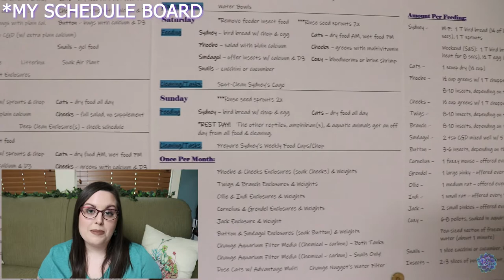Tips For Herp-Keeping | Super Important & Useful!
Herp-keeping is SUPER fun, but can be a lot of work!  Here are a few tips I’ve learned along the way to make life easier!!  XOXO

Sydney’s Camera

My Pets:
Nugget – Maine Coon Cat
Chester – Cream Tabby Cat
Phoebe – Hypo Citrus Tiger Bearded Dragon
Cheeks – Saharan Uromastyx
Twigs – Dark Mack Snow Leopard Gecko
Branch – Jungle Emerine Leopard Gecko
Button – Albino Pacman Frog
Cornelius – Tessera Corn Snake
Grendel – Axanthic Western Hognose
Ollie – Normal, Reduced Pattern Ball Python
Indi – Mojave Ball Python
Jack – Gray-Banded Kingsnake
Sydney – Lutino Indian Ringneck Parakeet
Cozy – Twintail Halfmoon Betta Fish
Blue, Ink, & Quill – Mystery Snails
Thorn & Thumbtack – Sun Thorn Nerite Snails